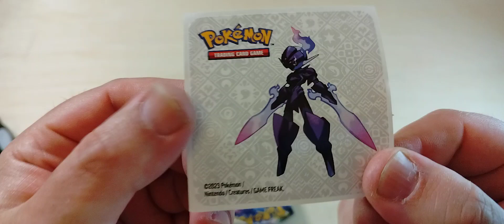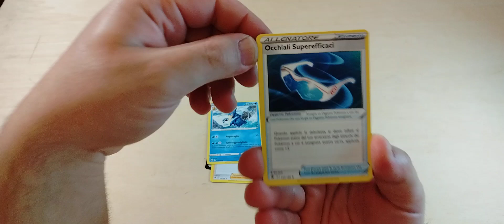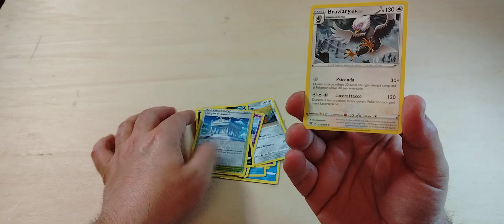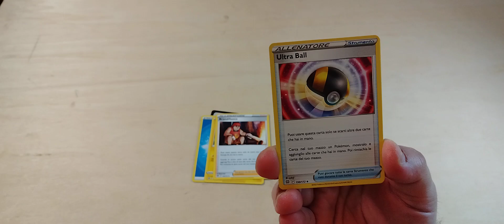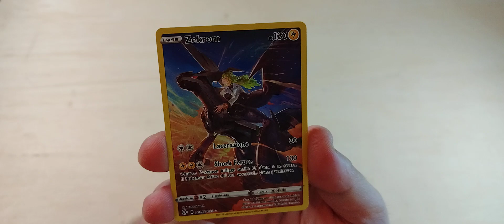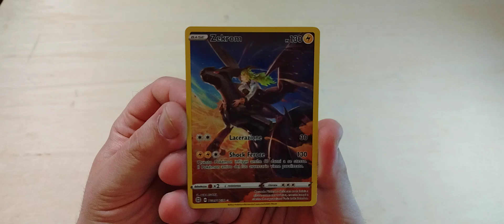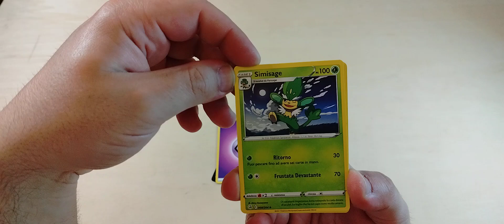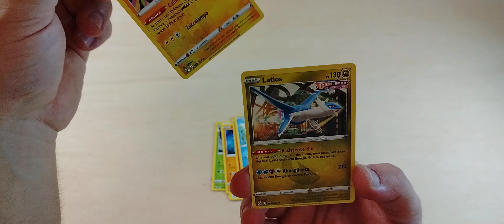Pokemon Poke Ball Nera e Oro Un Altra Trovata